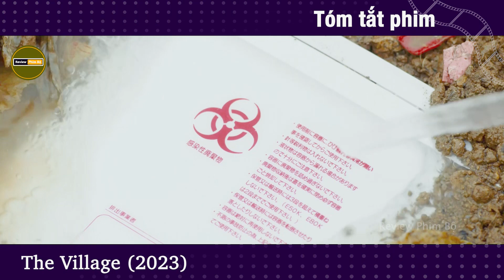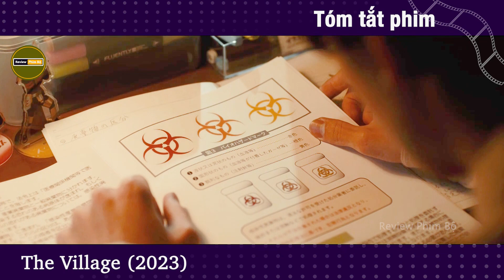[Review Phim] Ngôi Làng - The Village (2023) | Bãi Rác Khổng Lồ Đầy Rẫy Tội Ác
Tóm Tắt Phim : Ngôi Làng - The Village 2023
Kamonmura là một thị trấn Nhật Bản được bao phủ bởi màn sương đêm thanh tao. Ở vùng núi gần đó, nơi tổ chức nghi lễ "Takigi Noh" bí ẩn, một bãi rác khổng lồ cao ngất ngưởng xung quanh. Yu Katayama (Ryusei Yokohama), sống ở Kamonmura từ khi còn nhỏ, làm việc tại bãi rác này, nơi nổi bật như ngón tay cái so với phần còn lại của ngôi làng xinh đẹp. Anh ta không thể trả các khoản nợ của mẹ mình và những công nhân khác ở bãi rác không lấy đi hy vọng của anh ta. Một ngày nọ, người bạn thời thơ ấu của Yu Katayama là Misaki trở về từ Tokyo và câu chuyện có một bước ngoặt lớn.
Review những bộ phim hay nhất của xứ sử Kim Chi